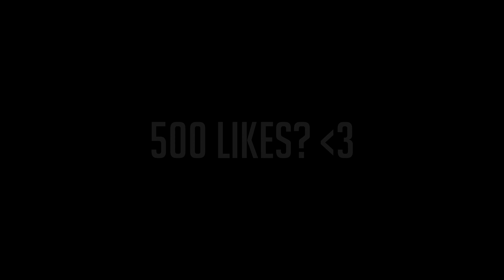This cape... (Ranked Skywars)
Use Creator Code WorthyOrigin
CAN WE GET 500 LIKES? Enjoy in 2160p60!

►FAQ:
Editing Software: Sony Vegas Pro 14 (New rec/render settings helped out by Sackboy_Clank5)
Keyboard: Ducky One 2 SF
Mouse: G Wolves Hati
Microphone: Blue Yeti Blackout edition

*Settings*
FOV: 75
DPI: 500
Sensitivity: 60%

*PC Specs*
i7-8700k (delidded + overclocked to 5.1 GHz)
ASUS Maximus XI Hero mobo
ASUS Strix GTX 1070 Ti (overclocked to 2100 MHz)
16GB DDR4 3200 MHz RAM